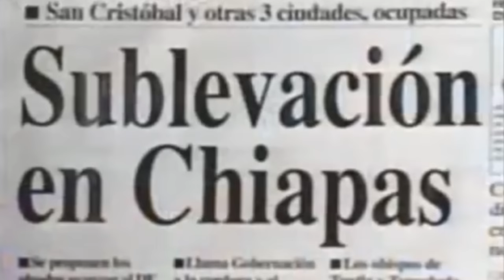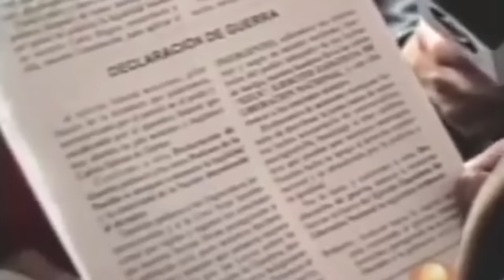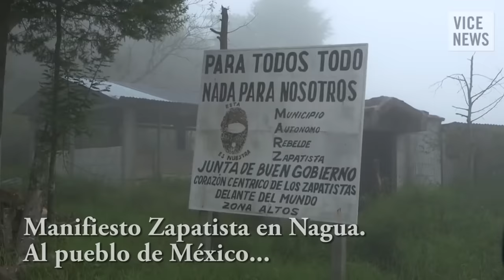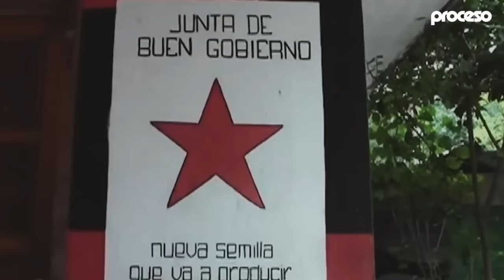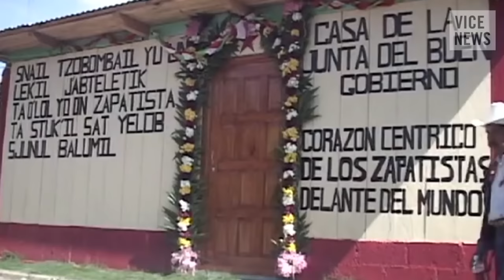El Levantamiento de Chiapas, México, y el subcomandante Marcos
Sobre el levantamiento de Chiapas, México.

En memoria de mi amigo Rafael Vergara Navarro, quien fuera del M-19, y se emocionó cuando salió este video.

¡Descubre la verdadera historia del Levantamiento de Chiapas en México junto al subcomandante Marcos! En mi nuevo video, te sumergirás en los detalles fascinantes de este movimiento revolucionario y conocerás cómo ha impactado a la sociedad. Acompáñame en este viaje a través del tiempo y el espacio mientras exploramos las raíces, las motivaciones y las consecuencias de este evento histórico. ¡No te pierdas este emocionante relato que desafió el status quo y dejó una huella imborrable en la lucha por la justicia social!.

Felicitaciones a @kactusfilms  por la iniciativa y por la concienzuda investigación sobre las revoluciones latinoamericanas del siglo XX, que espero disfruten como nosotros hemos gozado realizándolas.

Créditos:
Producción, edición, investigación y guión: Antonio Luis Ángel Covo